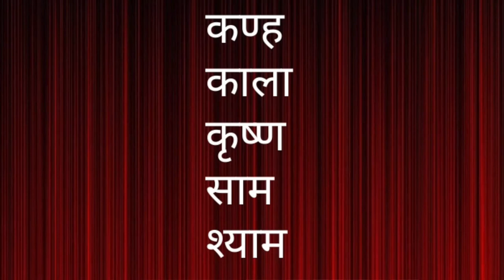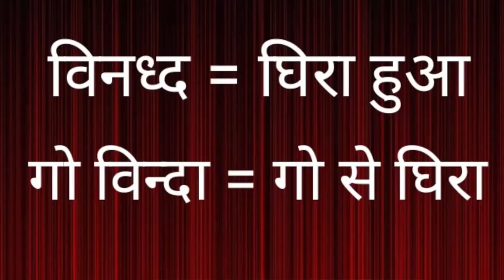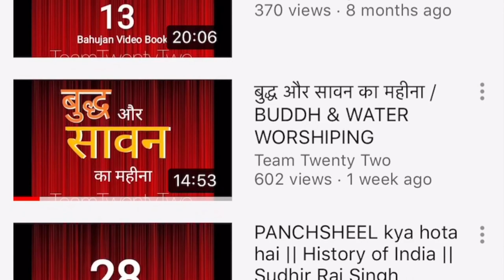सद्द-सार: कला /किशन /कान्हा /ब्लैक /सामा /श्यामा /साम /black Sudhir Raj Singh/Team Twenty Two